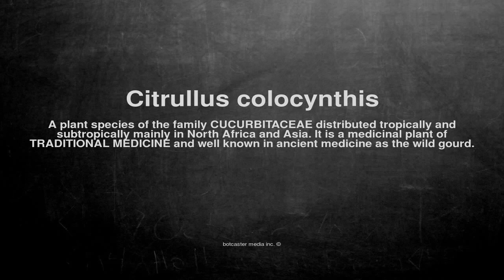Medical vocabulary: What does Citrullus colocynthis mean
What does Citrullus colocynthis mean in English?